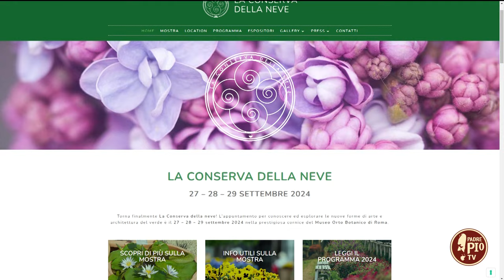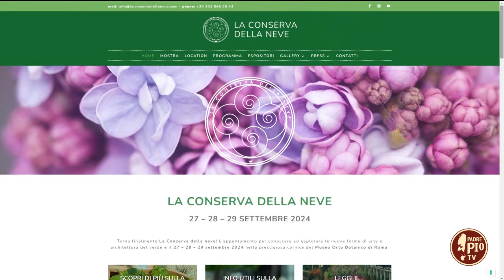La conserva della neve, XX ed. della mostra botanica (Just Today 7 Settembre 2024)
Maria Cristina Leonardi ci ricorda l'appuntamento per conoscere ed esplorare le nuove forme di arte e architettura del verde nella prestigiosa cornice del Museo Orto Botanico di Roma. La mostra botanica avrà luogo nella Capitale d’Italia dal 27 al 29 settembre 2024.